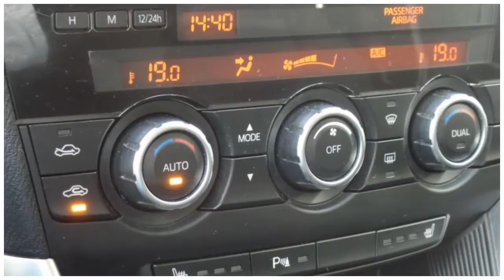Mazda CX-5 2.0 TS+ 2WD | Lease Pack | NAVI